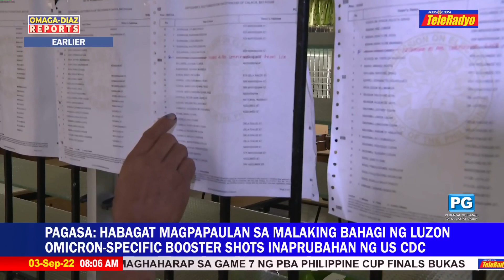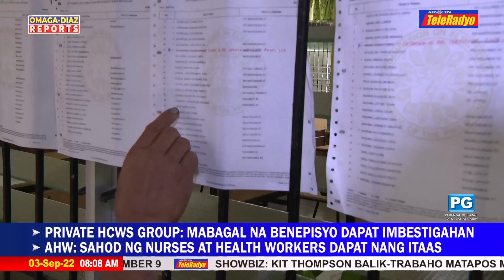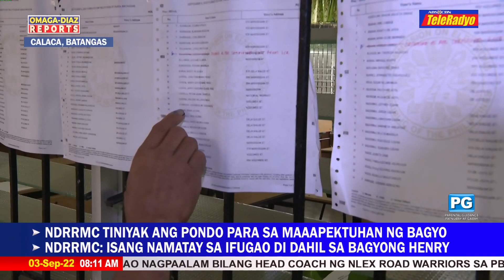Botohan sa paglipat bilang lungsod ng Calaca, Batangas nagsimula na | 3 Sept 2022